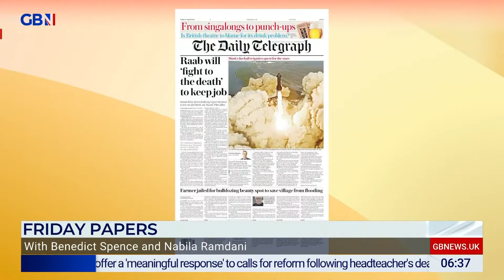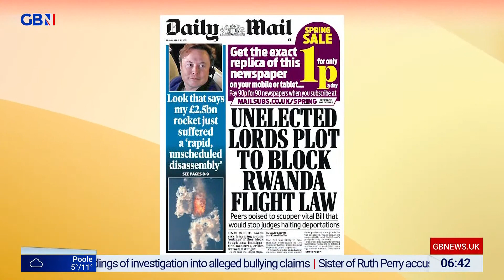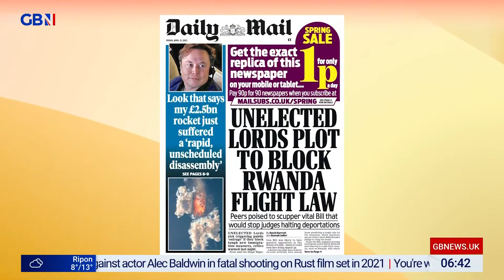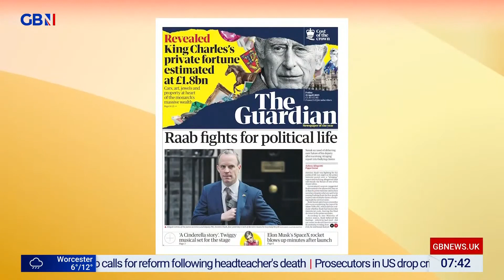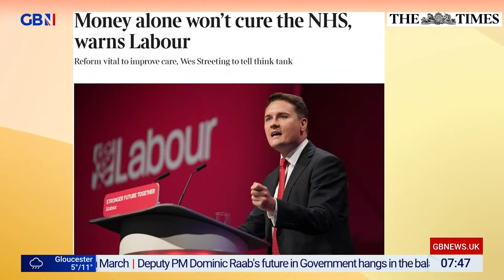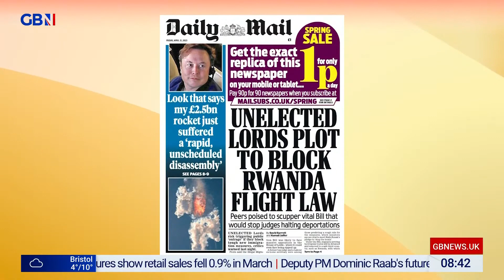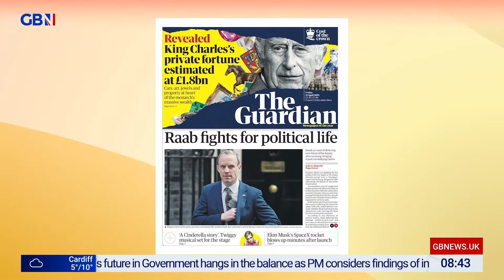Nabila Ramdani - GB NEWS BREAKFAST PAPER REVIEW - 21 April 2023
Journalist and broadcaster Nabila Ramdani takes part in the GB News paper review discussing the big stories of the day including, Deputy PM and Justice Secretary Dominic Raab fighting for his political survival; Elon Musk's SpaceX disastrous launch; Paul O'Grady's funerals among other news.